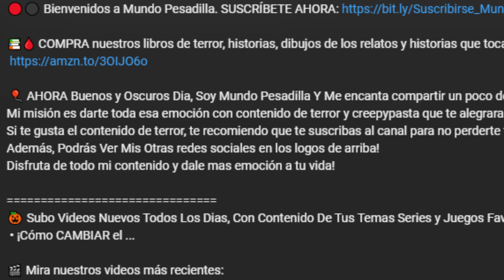el caso perdido del pollo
📚🩸 COMPRA nuestros libros de terror, historias, dibujos de los relatos y historias que tocamos en el canal:

 🎈 AHORA Buenos y Oscuros Dia, Soy Mundo Pesadilla Y Me encanta compartir un poco de miedo y terror Creepy a sus corazones
Mi misión es darte toda esa emoción con contenido de terror y creepypasta que te alegraran todos tus días y todas tus noches de una forma más fácil y eficiente.

🎃 Subo Videos Nuevos Todos Los Dias, Con Contenido De Tus Temas Series y Juegos Favoritos:
 • ¡Cómo CAMBIAR el ...

🎥  La Verdadera Historia De:
 • El Oscuro Secreto De...
🎥  La Verdadera Historia Detras De:
 • El Episodio Perdido De...
🔎 ¿Sobre Mi?
Mundo Pesadilla es un canal dedicado a crear contenido de terror con el objetivo de entrenerte! con contenido variado como creepypastas historias y mas...

 • Quiero Mas...

📍 Quiero Saber Donde Puedo Comprar
Los Libros De Colorear Y Las Historias:

🕹 Este canal de Youtube es administrado por: LuxoRZ Studios

La Siniestra Historia De KFC